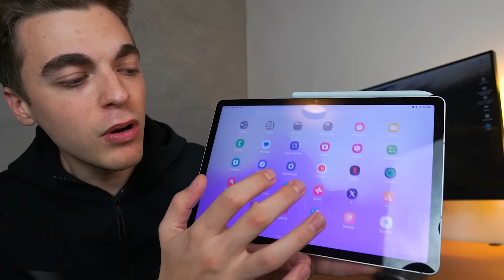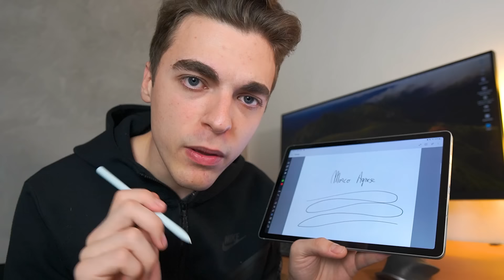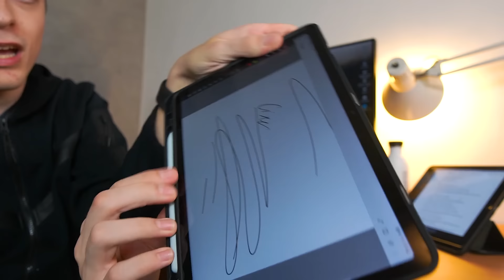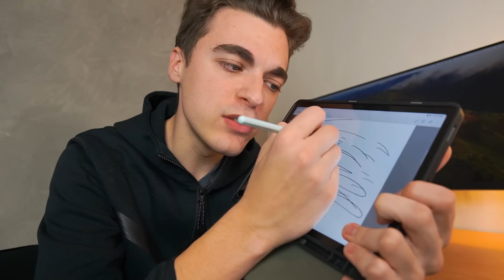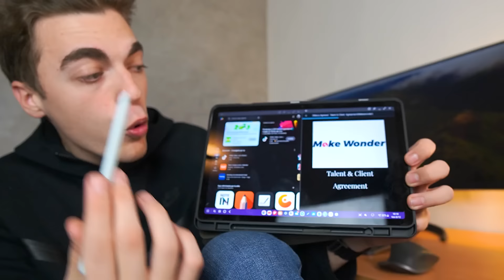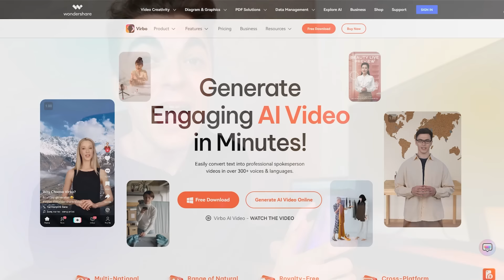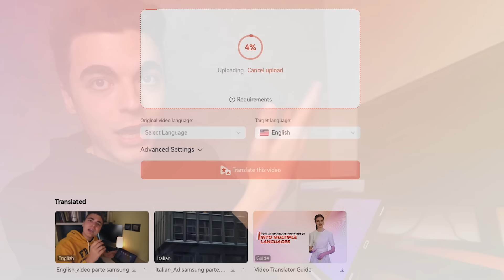Samsung Tab S9 FE: il vero rivale di iPad Air?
Questo video è sponsorizzato da Wondershare, con il loro servizio Virbo per la traduzione video. Per saperne di più e scaricare il servizio, visita Wondershare Virbo offre soluzioni intuitive per la traduzione di video e sottotitoli.

Nel video di oggi, analizzo il Samsung Tab S9 FE, un tablet che sta emergendo come possibile concorrente dell'iPad Air. Esamino le sue caratteristiche come lo schermo vivido, le prestazioni adatte per giochi e multitasking, e lo metto a confronto con l'iPad Air per vedere come si posiziona in termini di qualità e valore.

Se siete interessati al Samsung Tab S9 FE, ecco il link di Amazon
link cover amazon